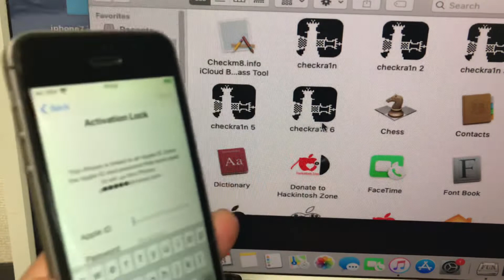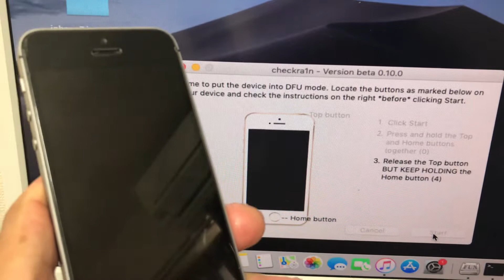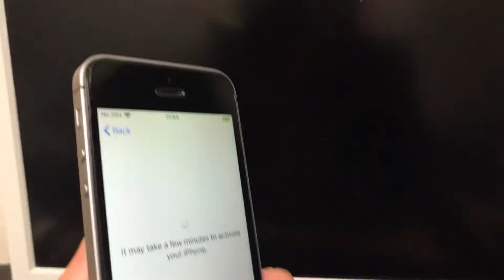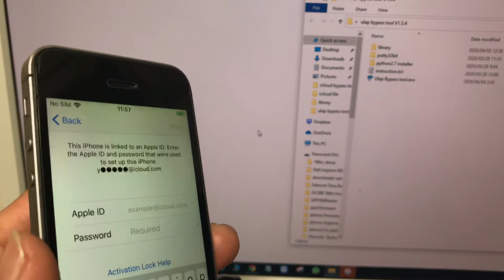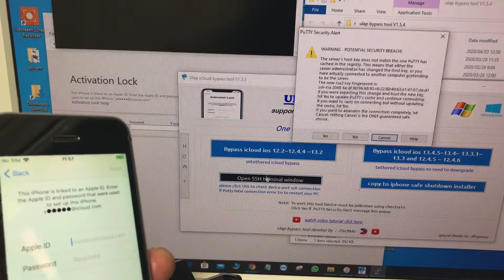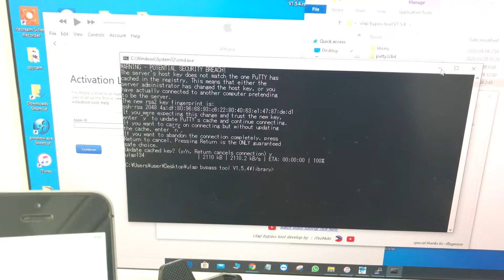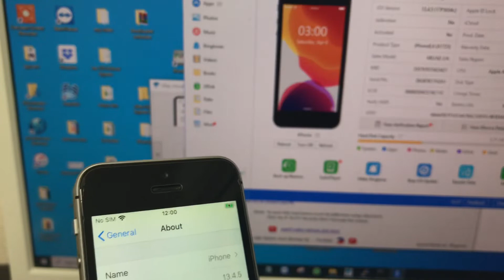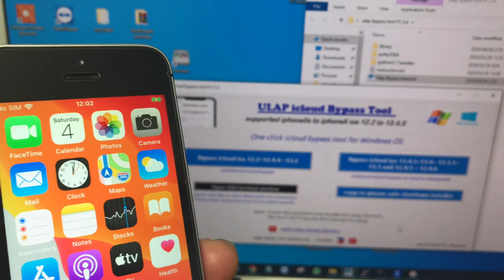iOS 13.4.5 icloud bypass by Ulap Bypass Tool V1.5.5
ulap icloud bypass tool V1.5.5  ios 13.4.5 , ios 12.4.6  no need to downgrade

ulap icloud bypass tool V1.5.4  ios 13.4, ios 12.4.6  no need to downgrade

this is only tethered icloud bypass
install safeshutdown tweak to fix tethered shutdown issue